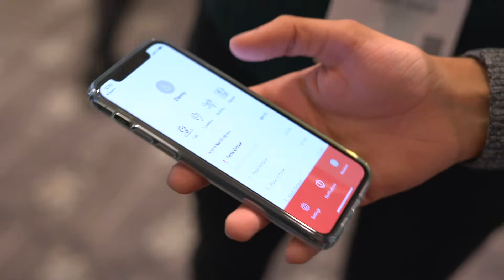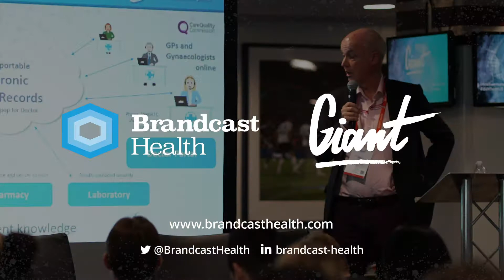Tab Care- a digital platform for panic alarms